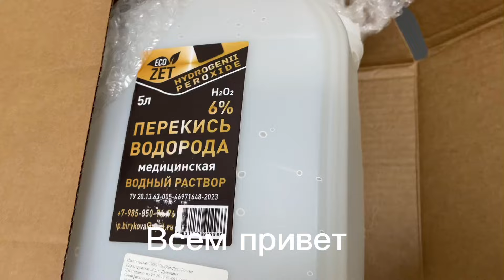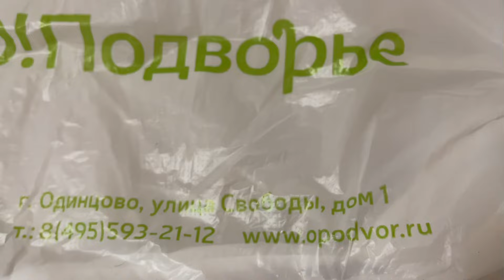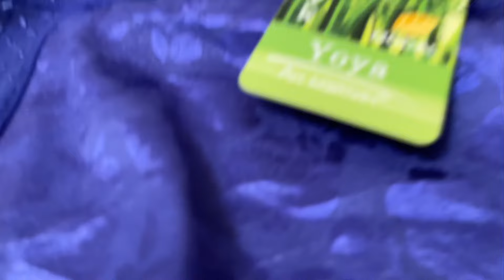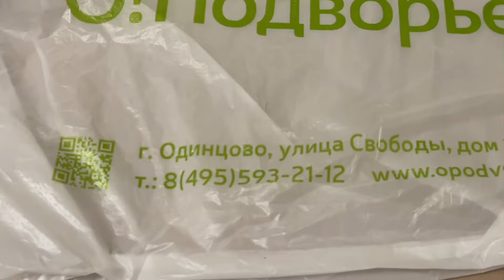Хачапури на сковороде это очень вкусно